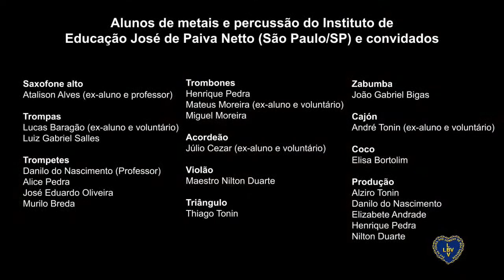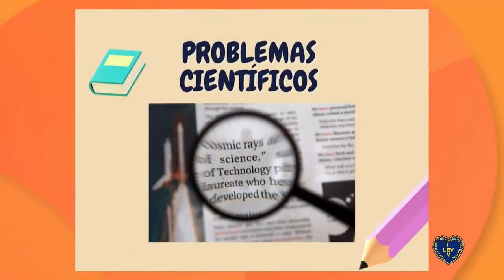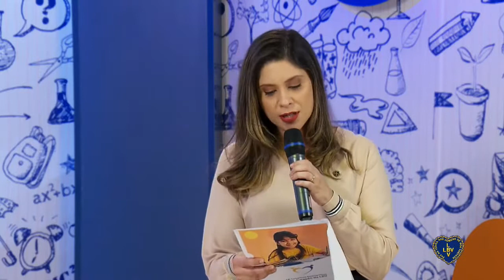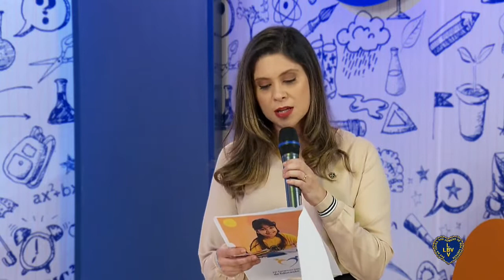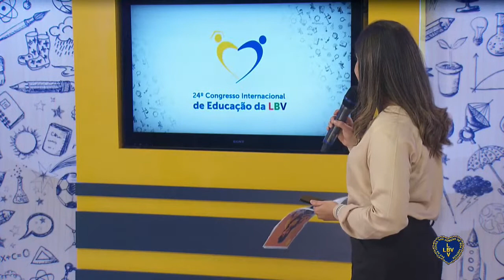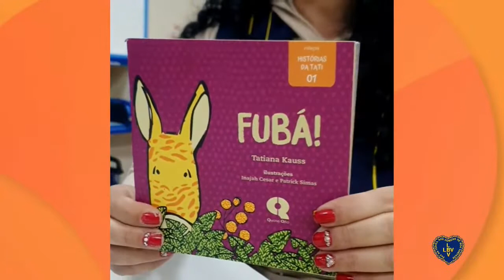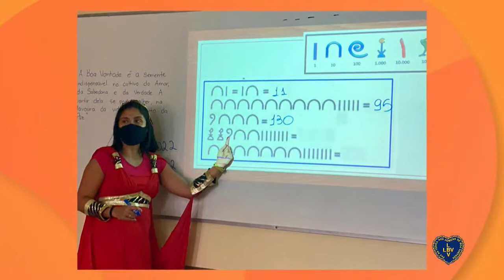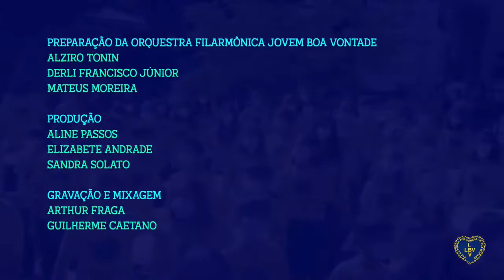24th LGW’s International Congress on Education | June 28, 2022 | English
24th LGW’s International Congress on Education | June 28, 2022 | English